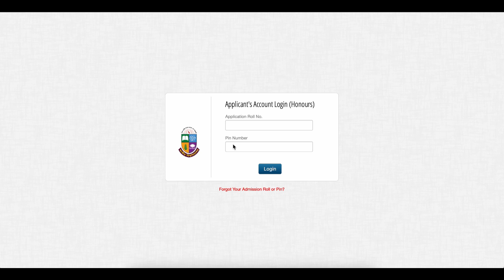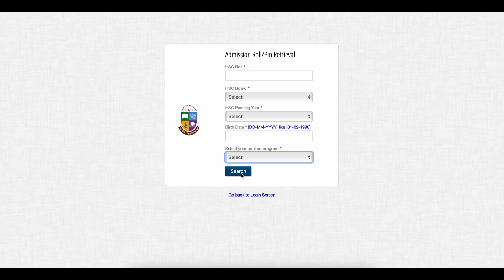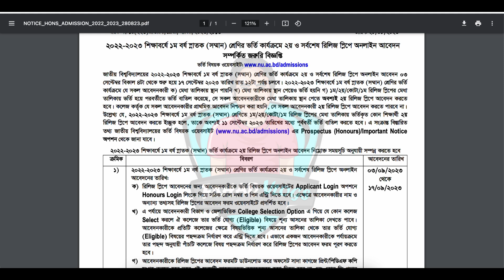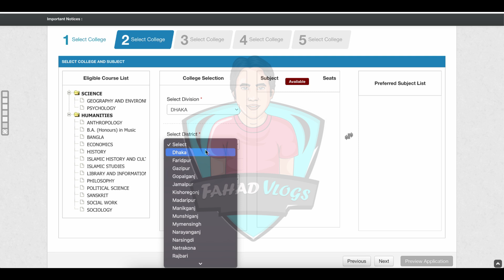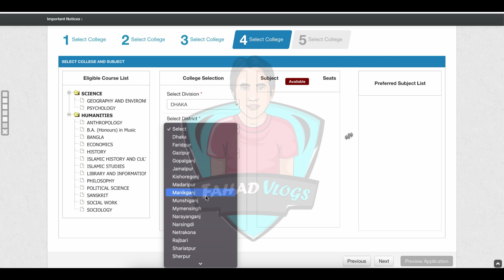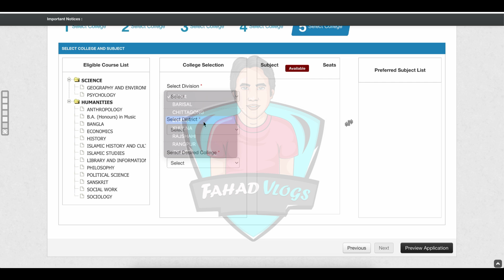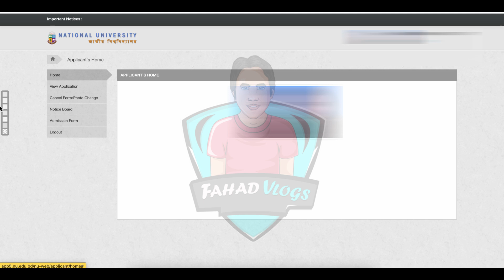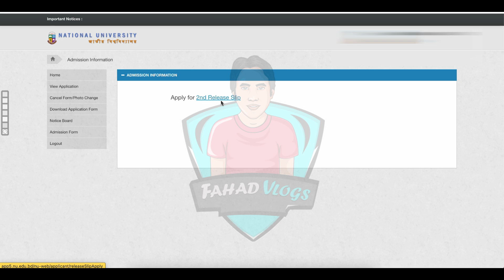NU ২য় রিলিজ স্লিপ ২০২৩-আবেদন কৌশল|NU 2nd Release Slip 2023-Apply Online |How to Apply NU 2nd Release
NU ২য় রিলিজ স্লিপ ২০২৩-আবেদন কৌশল | NU 2nd Release Slip 2023-Apply Online | How to Apply NU 2nd Release ! NU 2nd Release Slip Apply Technique | NU 2nd Release Slip Chance 2023

Anti Privacy Warning:
Thumbnail Text: NU ২য় রিলিজ স্লিপ ২০২৩-আবেদন কৌশল